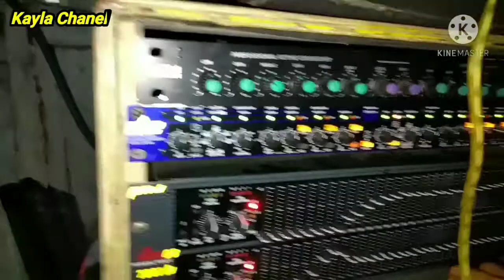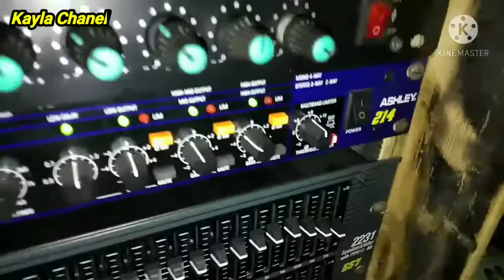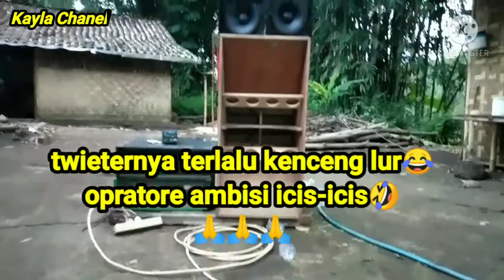Tanggapan..!!! spek kelas salon mini tapi laris didesa || riview salon mini masih belum ada namanya